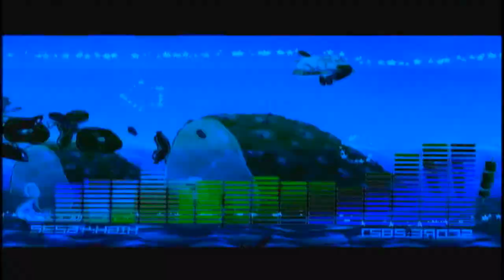Techno Kitten Adventure Part. 1 - The Genital Thrusts are everyware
hey guys sorry i took the long break i was at my moms house for 4 days then once i got back my roxio was flipping the hell out so that took me a day to fix. well hope you enjoy the video.